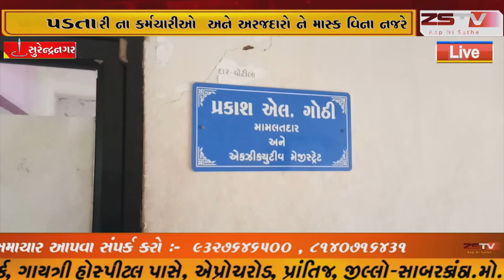ચોટીલા મામલતદાર કચેરી મા માસ્ક વિના ફરતા કર્મચારીઓ અને અરજદારો ને દંડ ફટકારયો